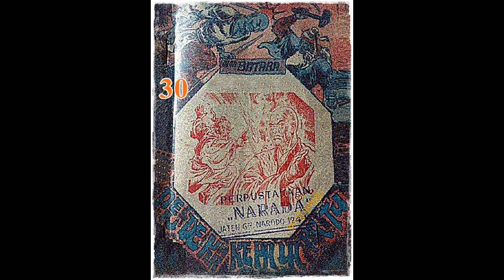Seri Cerita Silat Pendekar Kepala Batu Jilid 30